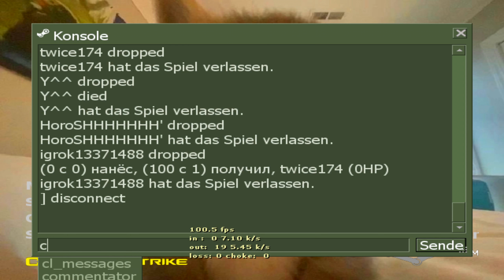ЧТО ЕСЛИ ВЫИГРАТЬ С M_YAW 0.044 В ММ😮 (CS 1.6) #1